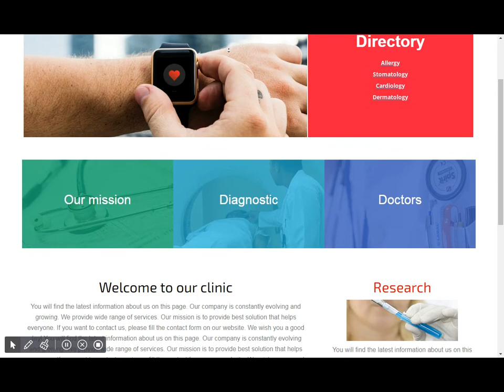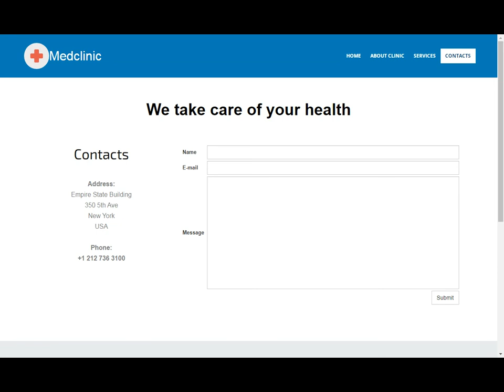Mediclinic website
Once upon a time, a person in need of medical advice or attention would seek recommendations from a trusted family member or friend. Now, people search online for information when looking for treatment options or to learn more about their health concerns or care providers.